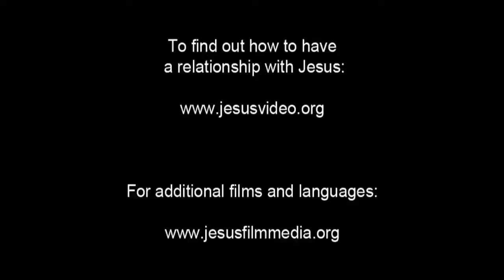Dutch Good News! Confess Jesus As Lord! Believe In Jesus Resurrection! Surely Saved Forever!(40)